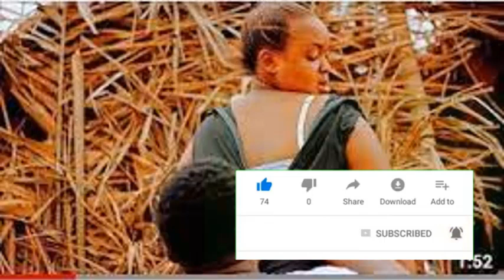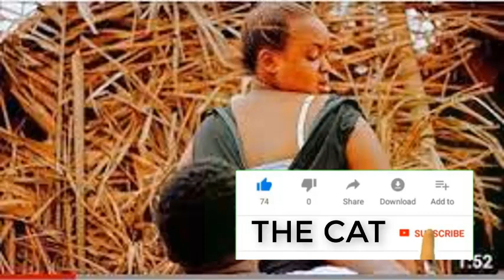XX HD VIDEO Imibonano mpuza bitsina || DORE IMPAMVU TWESE DUSAMBANA || biguhisomo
amakuru kugituba
igituba cyiza
igituba kiza
uko banyaza
kurongora
guswera
guswera igituba
guswera umugore
kunyaza umugore
mukaperezida na evariste
amakuru mashya ya police y'uRWANDA
amakuru mashya ya RIB
RIB
amakuru mashyakuri papa
amakuru mashya kuri radio rwanda
amakuru mashya ya BBC
amakuru mashya kuri rugari
amakuru mashya kuri
AMAKURU MASHYA KURI KIGARI TODAY
amakuru mashya kurupfu rwa kizito
KIZITO MIHIGO
THE BEN
MEDDY
AMAKURU MASHYA KURI BARAFINDA
BARAFINDA
radio ubumwe
bruce melody
amakuru mashya twagira mungu
amakuru mashya kuri evode
amakuru mashya kumwiherero wabayobozi
abateye urwanda
mbuburundi